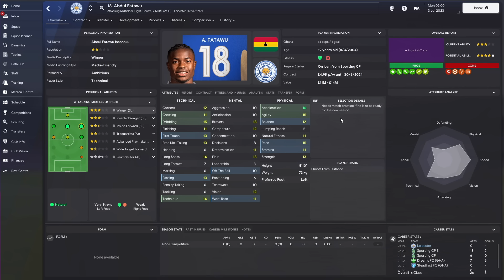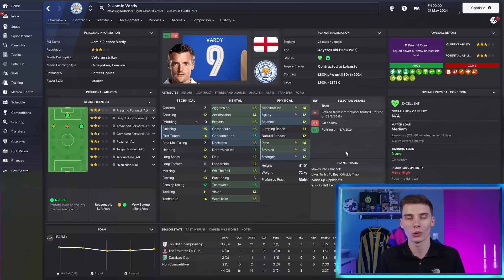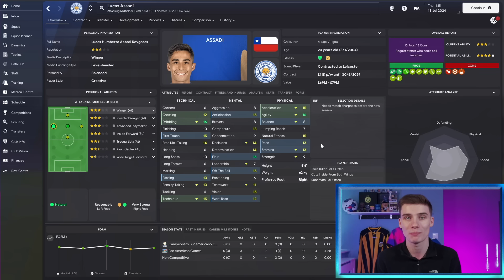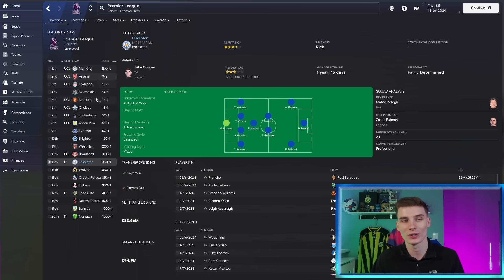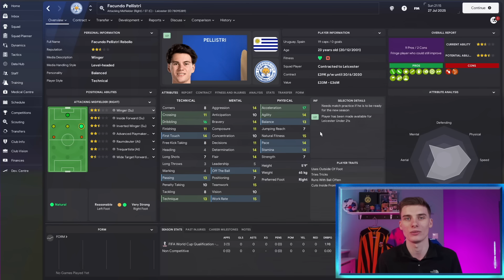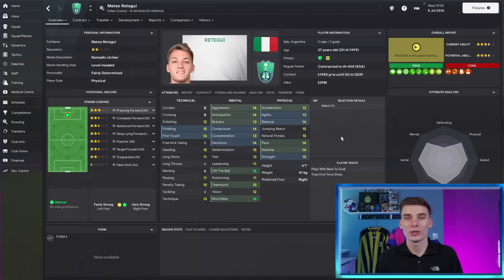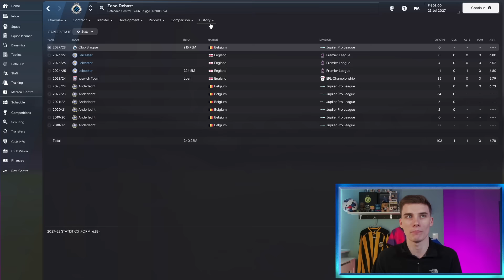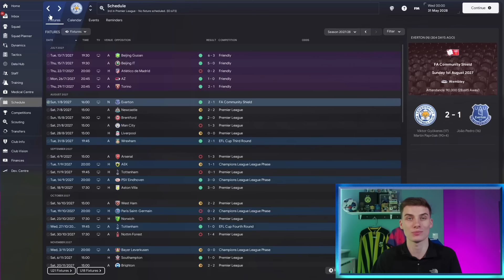I Rebuild Leicester & Created An INSANE Team... 🤯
Welcome to our Leicester rebuild here within Football Manager 2024, in this FM24 one-off rebuild we are rebuilt former premier league winners Leicester City in the championship, and we created an INSANE team in our five years at the club!